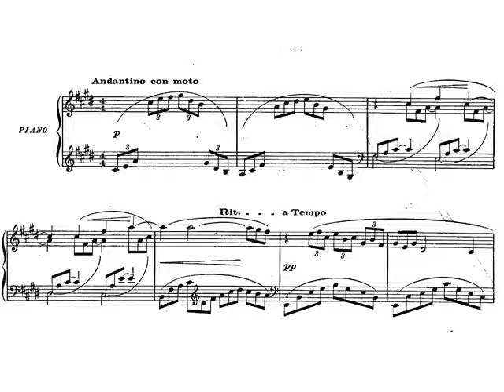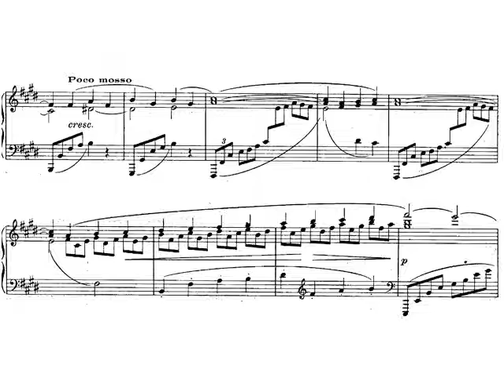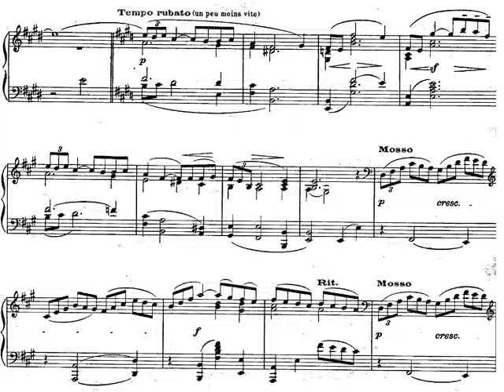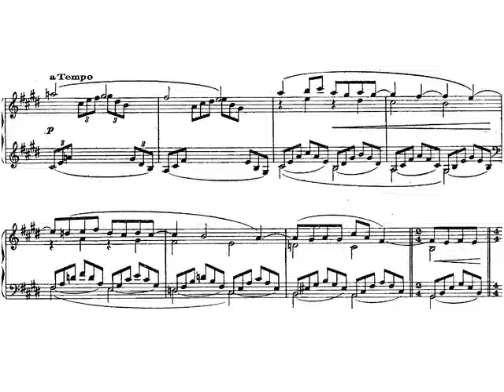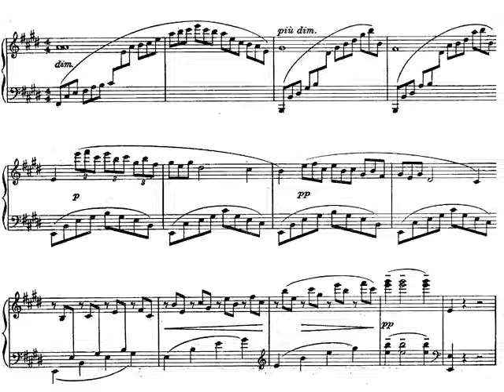C. Debussy: Arabesque No. 1 Sheet Music